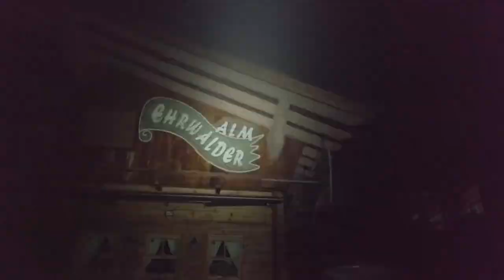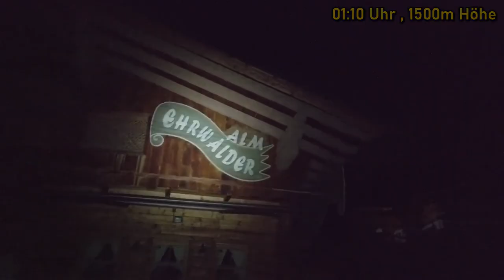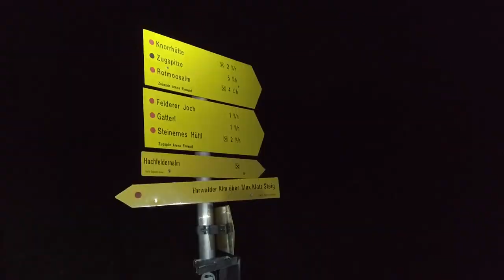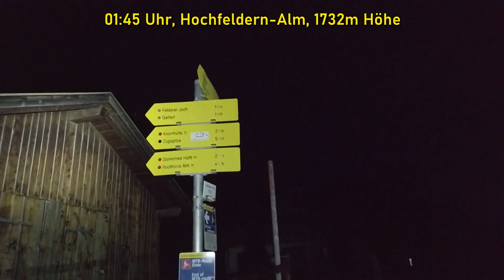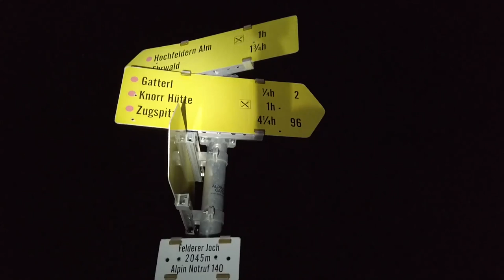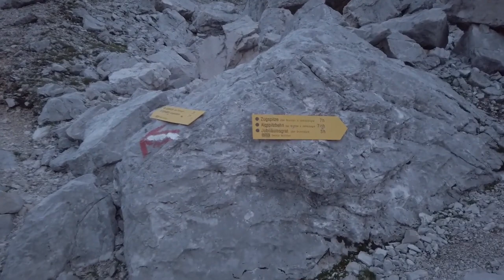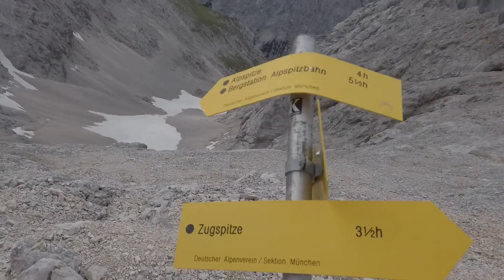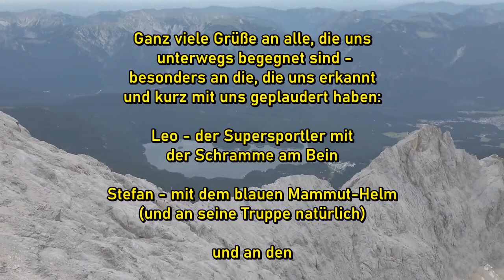Zugspitze via Gatterl, Brunntalgrat & Jubiläumsgrat - die "3 in 1" Tour! (remastered) №343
DIES IST EINE ÜBERARBEITETE VERSION DES VIDEOS VON 2019,  insbesondere die Aufnahmen der schlechten 360 Grad Kamera wurden deutlich verbessert!
Unsere Traumtour vom 16./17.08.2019: Drei Routen haben wir auf unserem Aufstieg zur Zugspitze verbunden, das Gatterl, den Brunntalgrat (eigentlich Notabstieg vom Jubiläumsgrat) und den Jubiläumsgrat selbst - mit spektakulären Perspektiven, die eindrucksvoll zeigen, welches Abenteuer wir bestritten haben.

Es ist meiner Recherche nach zudem das einzige Video, dass den Brunntalgrat in dieser Ausführlichkeit zeigt (Nachtrag zum Video: Der Brunntalgrat selbst hat ab der Knorrhütte gut 2,5 Stunden gedauert).

Dabei kam u.a. auch meine 360 Grad Kamera zum Einsatz, die ein absolut unvergleichliches Rundum-Feeling bietet, wie man es ansonsten nur spüren und erleben kann, wenn man selbst auf dem Berg steht.

Das Wort "Abenteuer" kann man übrigens wörtlich nehmen, denn unser Unternehmen hat erst im zweiten Anlauf geklappt. Wie es dazu kam, seht ihr im Video - lasst euch überraschen und nehmt euch etwas Zeit, denn spannende 48 Minuten warten auf euch! 🤩🤩🤩

🚩🚩🚩 DIE TOURDATEN 🚩🚩🚩
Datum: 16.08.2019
Gesamtlänge: 14km (zzgl. Seilbahn- und Busfahrt)
Höhenmeter: 2230m
Maximaler Schwierigkeitsgrad: III- UIAA
SAC-Wanderkala: bis zu T6
Gesamtdauer mit allen Pausen: 14 Stunden, davon Brunntalgrat ca. 2,5 Stunden

Division
Cognitive Dissonance
Poofy Reel

Cxdy - Triforce
Dan Henig - Flames
Vide Tracks - Break you in

, Produced by White Hot
Alone
Idol

🚩🚩🚩 KAPITEL 🚩🚩🚩
00:00 Einleitung
01:16 Ein Schlag ins Wasser
03:57 Plan B - Lagebesprechung
05:56 Zweiter Versuch
08:43 Angerbach und Geisterkühe
10:59 Brandjoch 2120m
12:38 Felderer Joch
14:14 Das Gatterl, Grenzübergang
15:21 Ehemalige Gatterlhütte, Lost place
16:33 Knorrhütte - Das Warten auf die Dämmerung
19:41 Einstieg Brunntalroute
23:56 Es wird steiler - versicherte Stellen
33:16 Nun wird es auch schmaler - Gratwanderung
39:50 Schlüsselstelle bei Nässe - glatte Platte
41:20 Abzweigung Jubigrat - Brunntalgrat

Gebirge Zugspitze Garmisch Partenkirchen Garmisch-Partenkirchen Gatterl Ehrwald Ehrwalder Almbahn Knorrhütte Brunntal Brunntalgrat Jubigrat Jubiläumsgrat Gatterlhütte Klettersteig Brunntalsteig Brunntalgratsteig beste Dokumentation Doku Notabstieg Innere Höllentalspitze

ü50 Bergsteigen Bergtouren Trekking Klettern Climbing Ferrata Mountaineering Wandern Dangerfreak DF-OutdoorVideos OutdoorVideos Outdoor Videos Ausrüstung Equipment Abenteuer Adventure Wildnis Natur Alpen Deutschland Österreich Alpen Lost place video Sony GoPro Hero Max Powerbank Taschenlampe Nitecore ThruNite Imalent Sawyer Wasserfilter Feuerstahl Titan Spork Becher Tatonka Handle Mug Solar Panel Solarzelle  Trangia M1 Gaskocher Brennpaste Notkocher Kocher Victorinox Messer Paracord Mountain Equipment Odyssey Jacke Outdoor Research helium bivy pants Haglöfs Daunenjacke Goretex Helm Black Diamond Half Dome Camp Alp Racing Gurt Hüftgurt Klettergurt Karabiner Thermarest Therm-a-rest Neoair Xlite All Season Isomatte Notfallschlafsack Rettungsdeckenschlafsack Rucksack Trion light Sonnenbrille Eyewear Quechua Orao Trinksystem Trinkblase Source Widepac WLPS Navigation Kompass Karte Uhr Watch Garmin Fenix App Oruxmaps Mapy.cz